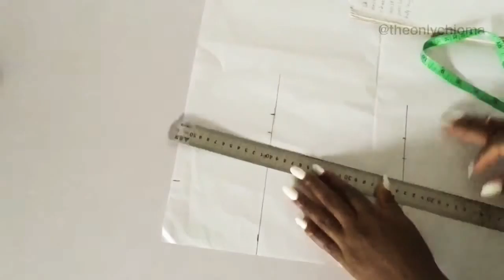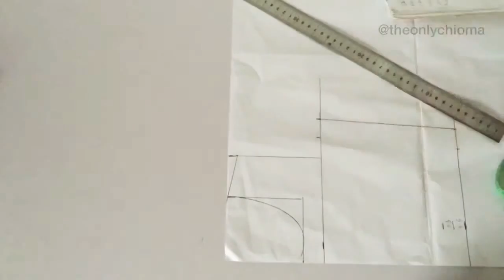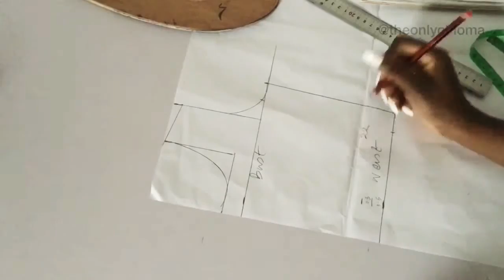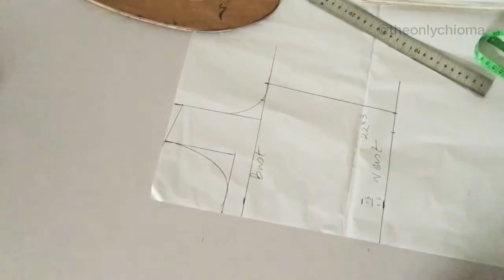HOW TO CUT AND SEW THIS BABY DRESS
Hellooooo!!

In this video, I showed how to cut and sew a baby dress. Start to finish. I used the measurements of my 4 year old cousin. Yes, you can apply this to other ages. Don’t to leave room for ease else, they’ll cry all day.

The explanations are really detailed so you can’t miss a thing! Tag me on Instagram @theonlychioma when you make yours! Cheers

Would you like to join the SEAMPLES ONLINE SEWING WORKSHOP?

▶ INFO

Follow TheOnlyChioma on IG!

Like Sylvia Chioma on Facebook!